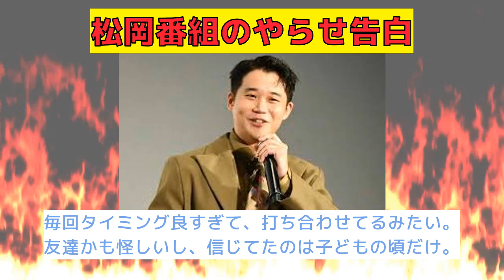【反応集】TOKIO松岡が語る！伝説的番組の“やらせ”の真相とは？もう時効だから言うけどさ…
TOKIO松岡が語る！伝説的番組の“やらせ”の真相とは？「もう時効だから言うけどさ…」

VOICEVOX：ずんだもん
VOICEVOX：四国めたん
VOICEVOX：春日部つむぎ
VOICEVOX：雨晴はう
VOICEVOX：波音リツ
VOICEVOX：玄野武宏
VOICEVOX：白上虎太郎
VOICEVOX：青山龍星
VOICEVOX：冥鳴ひまり
VOICEVOX：九州そら
VOICEVOX：もち子（cv明日葉よもぎ）
VOICEVOX：剣崎雌雄
VOICEVOX：その他